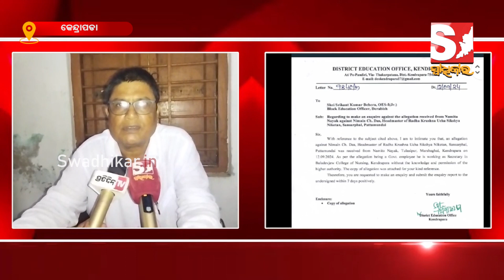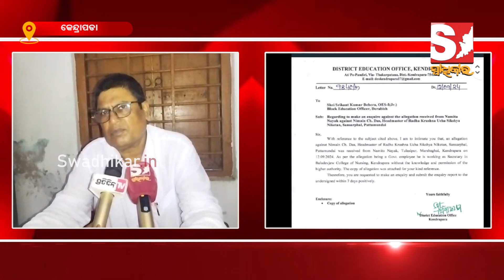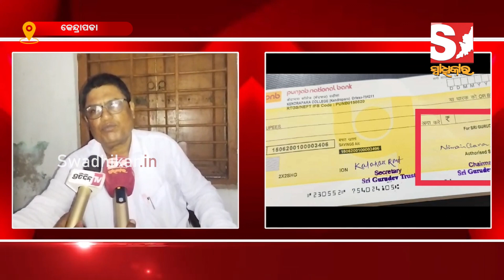ବିବାଦରେ କେନ୍ଦ୍ରାପଡା ଶିକ୍ଷା ବିଭାଗ।ସରକାରୀ ପ୍ରଧାନ ଶିକ୍ଷକ ଘରୋଇ ନର୍ସିଂ କଲେଜ ର ଚେୟାରମ୍ୟାନ